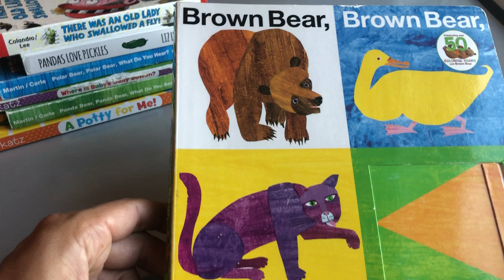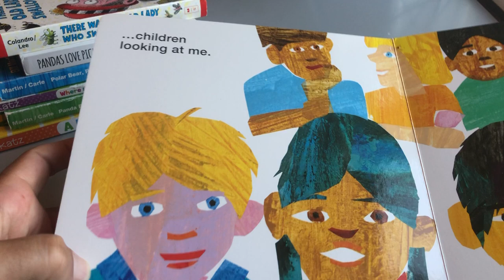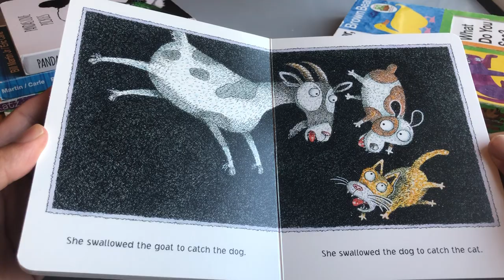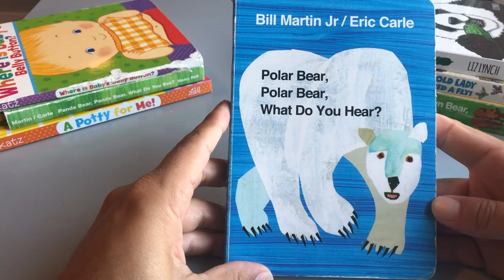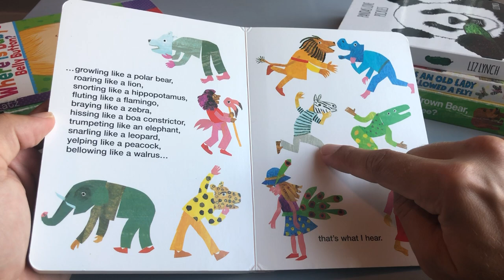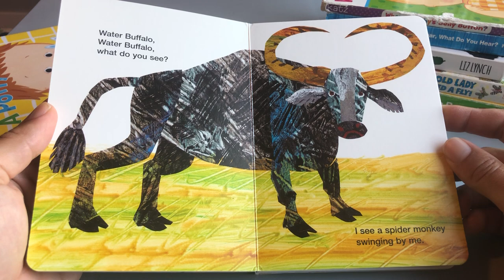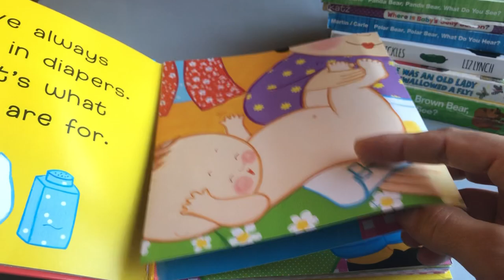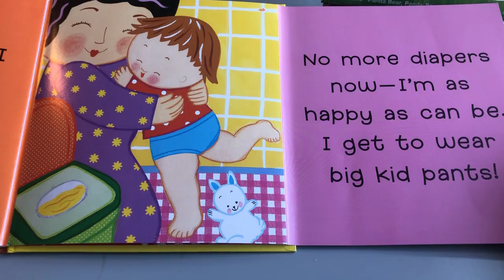Storytime: Brown bear brown bear, an old lady who swallowed a fly, panda bear panda bear & more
Storytime: Brown bear brown bear, there was an old lady who swallowed a fly, panda bear panda bear, where is baby's belly button, pandas love pickles, polar bear polar bear, a potty for me